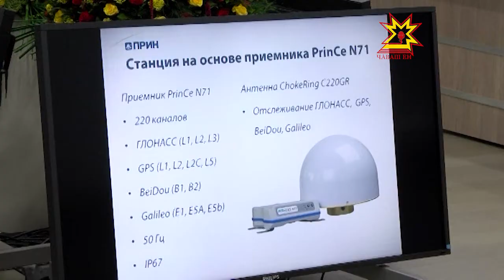«Информаци обществи» тĕл палăртакан тытăма хута янă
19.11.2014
Иртнĕ ĕмĕрĕн 80-мĕш çулĕсенчех Глонасс тытăмне хута янă. Шел те вăл хальхи йышши технологисемпе тупăшма вăйсăртарах. Çавăнпа «Информаци обществи» программăпа килĕшÿллĕн 2020-мĕш çулччен республикăра тĕл палăртакан тытăм хута ярасшăн.